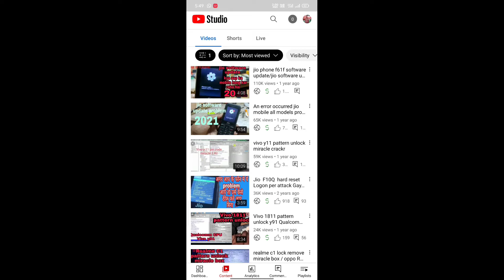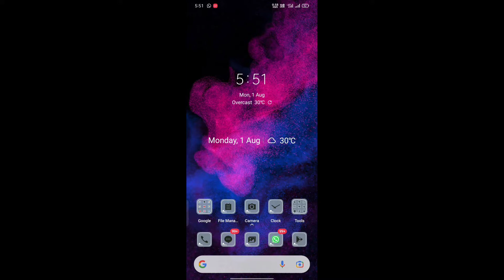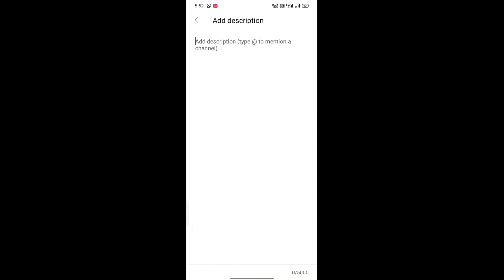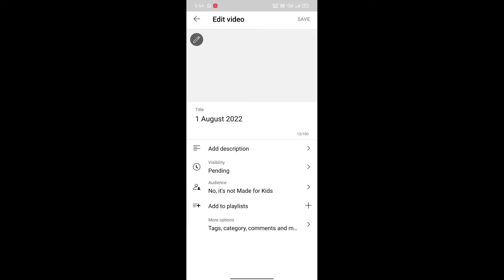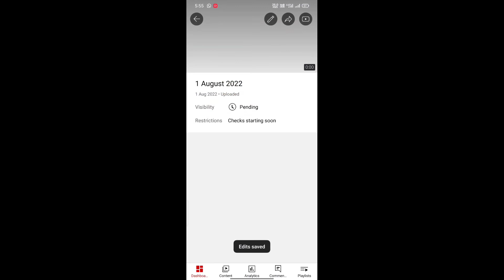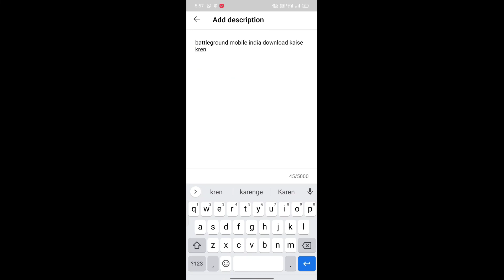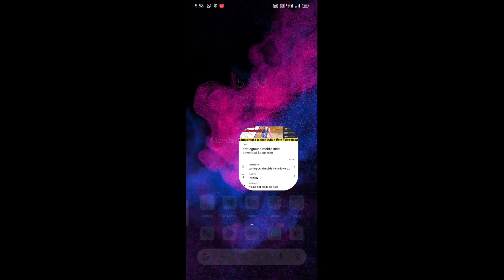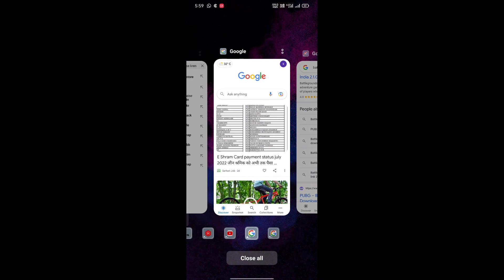YouTube video upload karne ka sahi tarika !! How to upload videos on YouTube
YouTube video par video upload karne ka sahi tarika 2023
youtube par video upload kaise kare sahi tarika
youtube tips
youtube channel me video kaise daalen
youtube par video kaise dala jata hai
how to upload youtube video 2022
youtube video upload karne ka best tarika